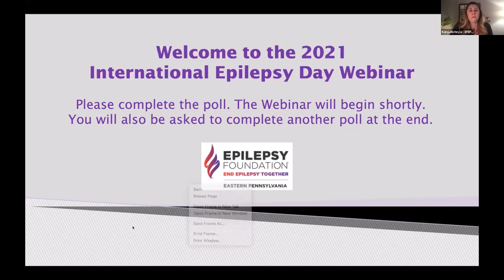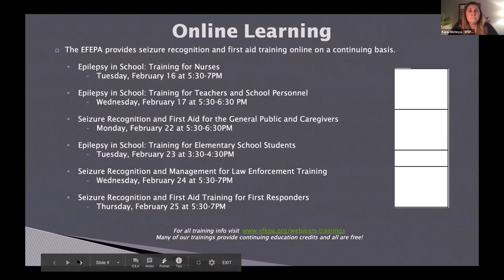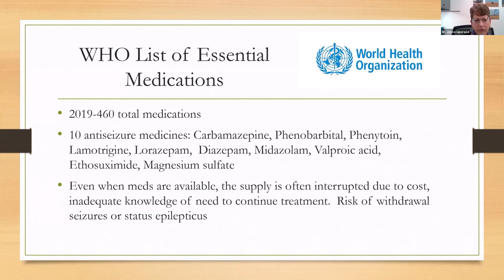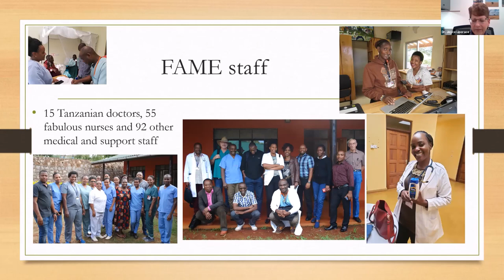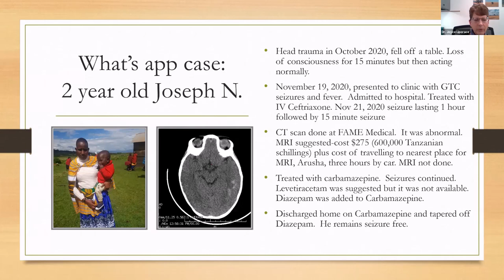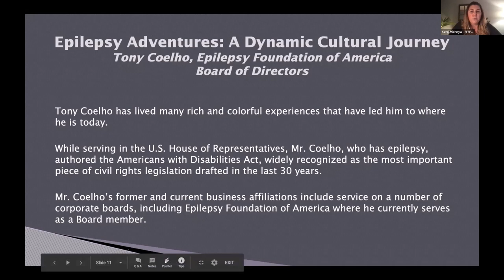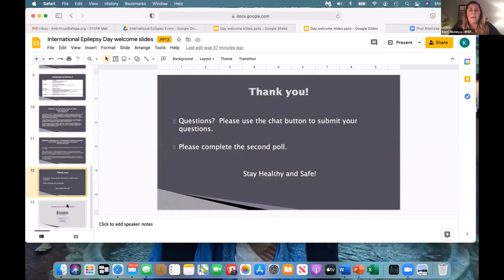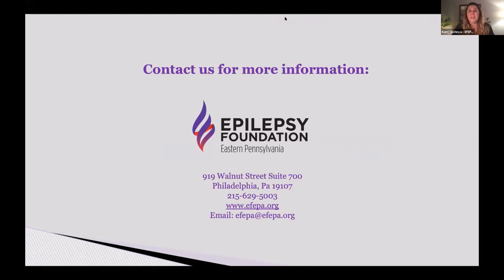International Epilepsy Day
Joyce Liporace MD, Penn Medicine
​Speaking on "Epilepsy in Tanzania: Case Studies"

Tony Coelho, Epilepsy Foundation of America Board of Directors, Primary Sponsor of the Americans with Disabilities Act
Speaking on "Epilepsy Adventures: A Dynamic Cultural Journey"